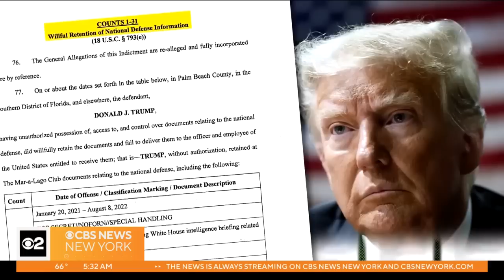Former President Trump faces arraignment in federal court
The former president faces 37 counts related to his alleged mishandling of classified documents and obstructing the investigation. CBS2's John Dias has the details.